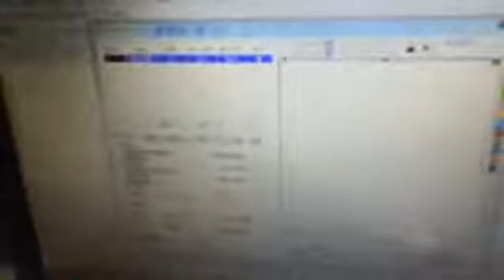OPTIC 2019 130W CO2 Laser Cutting Engraving Machine to cut 25mm acrylic